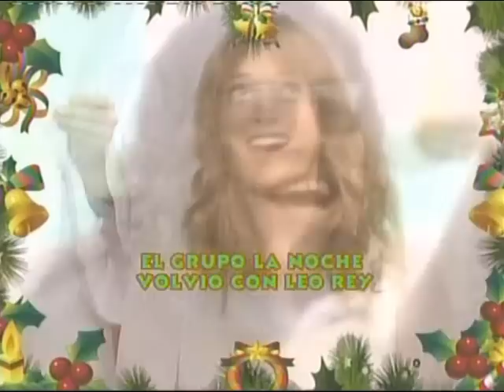"Villancico" matinal mañaneros (ex-pollo en conserva) - diciembre 2011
jajajajjajajaja, solo vealo.
©Red Chilena de Televisión - 2011
*Subido bajo el concepto de uso justo, ahora apoyado por la ley chilena. El material pertenece a sus respectivos autores.